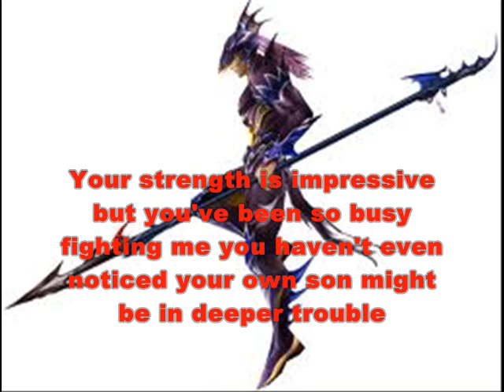FFIV Lion king series part 7 Cecil's death Ceodore flees.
Part 8: Hakuna Matata out soon

I didn't have the time to have Kain set the Mist Dragon and Odin on Ceodore when he fled. I was slightly rushed. As I couldn't make it like the origonal, I made it like a fight scene between Dark Kain and Cecil while Ceodore was having trouble with Odin and the Mist Dragon

Rate and Comment but be nice